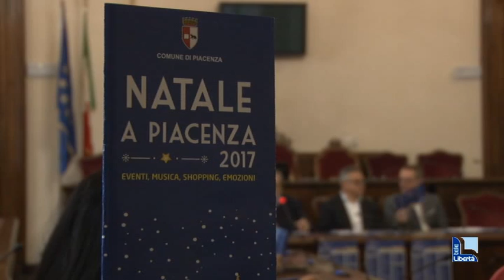Cultura e spettacoli: un mese di iniziative per le festività 2017